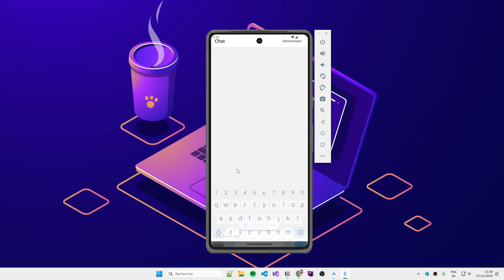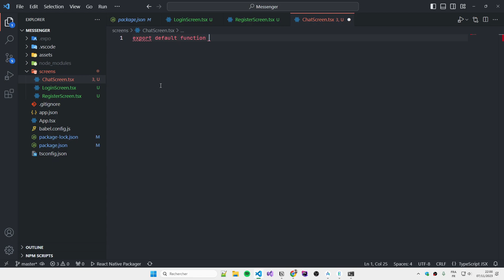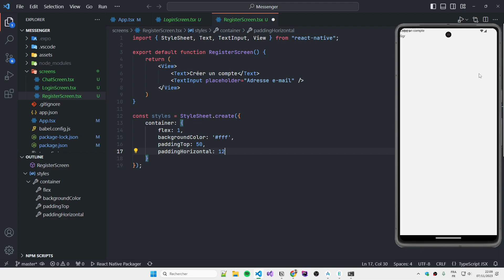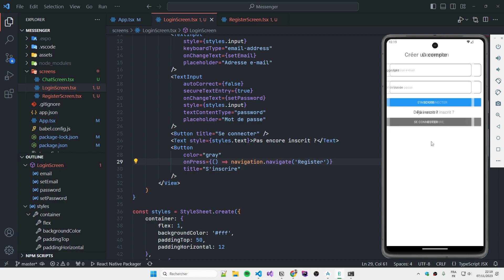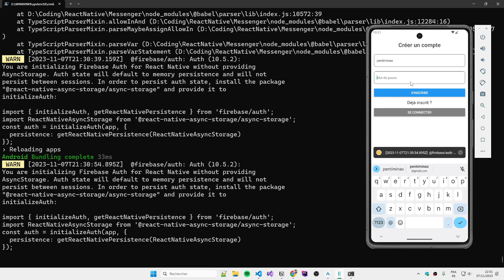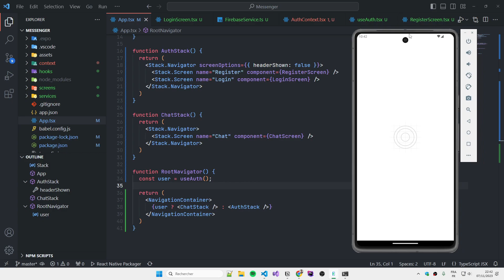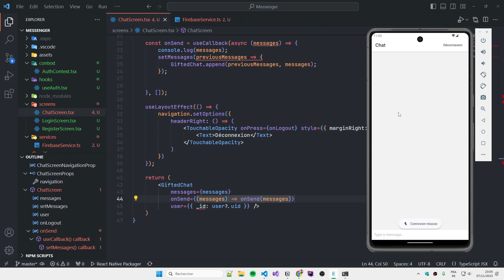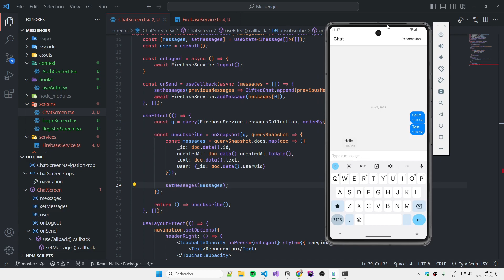Créer une application de chat en temps réel avec Firebase et React Native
Je te propose de créer une une application de chat avec Firebase et React Native en 1 heure.